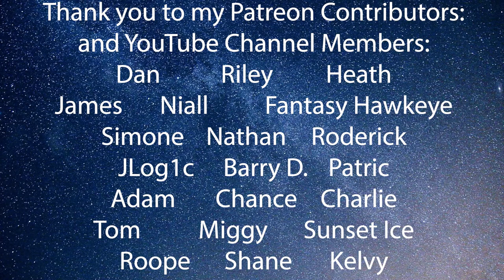Have A Laugh On Me - Batman: Arkham Origins: Pt. 5 - First Play Through - LiteWeight Gaming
In this first play through video of Batman: Arkham Origins we meet the Mad Hatter, find out the truth about the Black Mask, and meet a (new) old friend!

Contributors:
Shane

Akilie           Fantasy Hawkeye        Miggy                               Dan N.
Chance       Kelvy